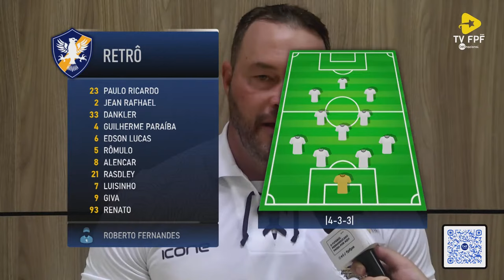JOGO COMPLETO: Retrô x Central | 5ª Rodada | PERNAMBUCANO BETNACIONAL 2024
É DIA DE PERNAMBUCANO NA TV FPF BETNACIONAL ! Acompanhe AO VIVO, DE GRAÇA E COM IMAGENS  a 5ª rodada do Pernambucano 2024, aqui no YouTube!